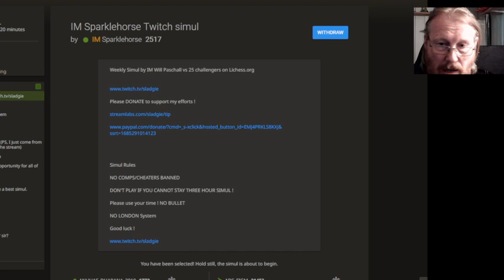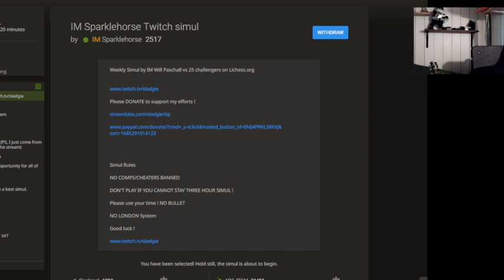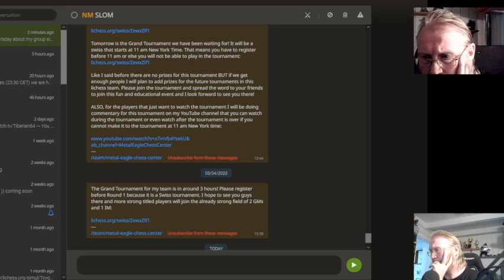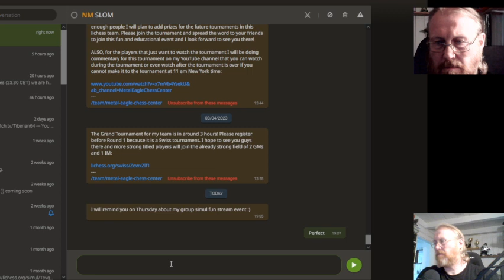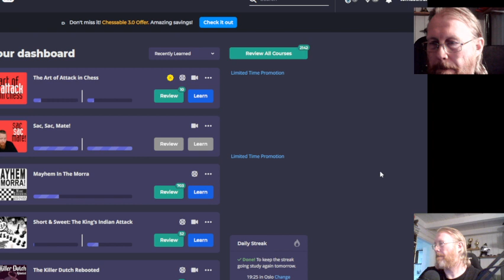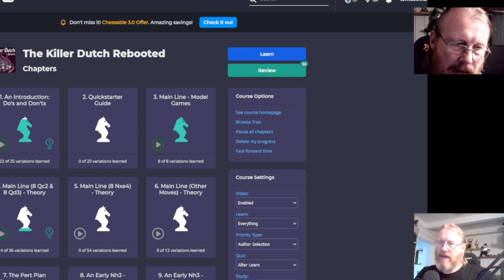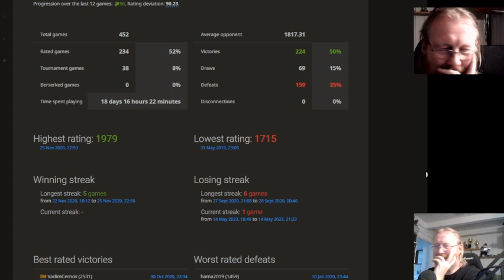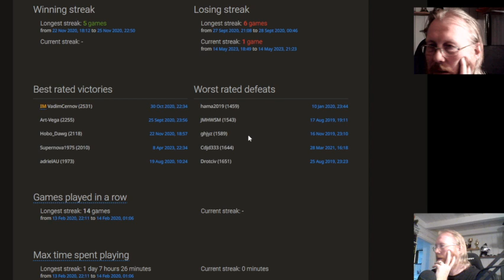Playing IM William Paschall in his simul on lichess.org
This stream is my game against IM Paschall in a simul he runs every Sunday night on lichess.org. He also streams it on Twitch under the handle Sladgie.

This was an eventful, if short, game, with me being forced to go and pick up my wife from a party with friends, due to her onset of a nasty migraine. So I had to pull over every time Will made a move to make one myself. During my absence, my son stepped in to keep the locals entertained, talking about a whole lot of stuff that wasn't exactly chess related, but that's all good.

The game itself started as a Fianchetto attack variation of the Dutch defense, but soon transposed into the classical variation, with a twist. Did I win or lose? That's up to you fo find out. It's a long stream, I accept that, but it's something to learn from.